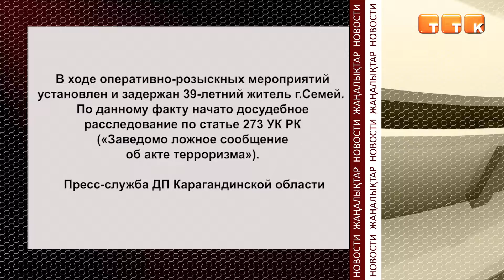Житель Семея «заминировал» темиртауский торговый дом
Мужчина позвонил на пульт 102 и сообщил что в «Аян Пассаже» находится бомба. На это немедленно отреагировали все экстренные службы города. К счастью, вызов оказался ложным. Он может обойтись телефонному террористу в пять лет тюремного заключения.